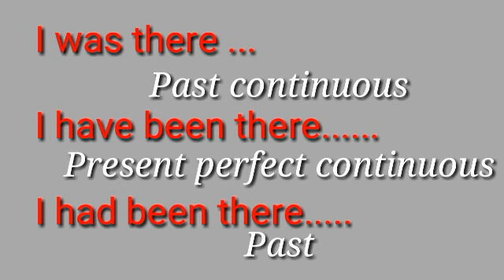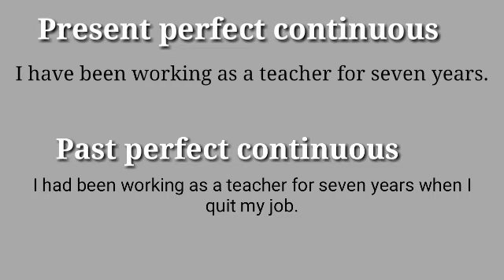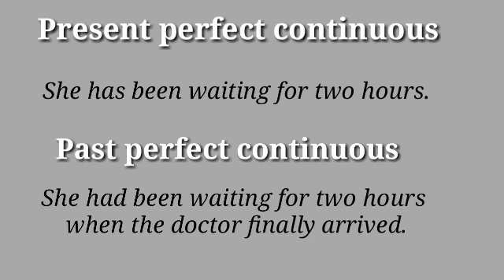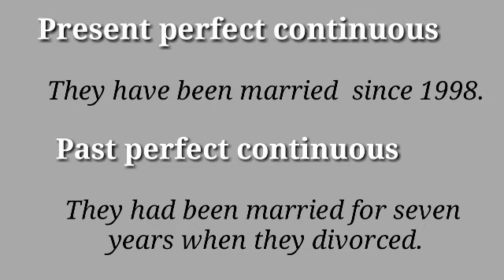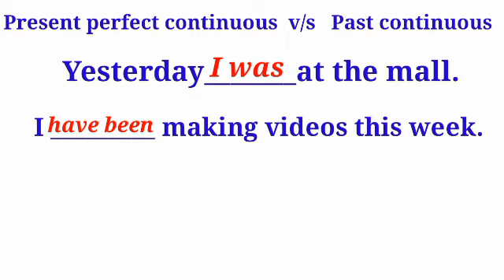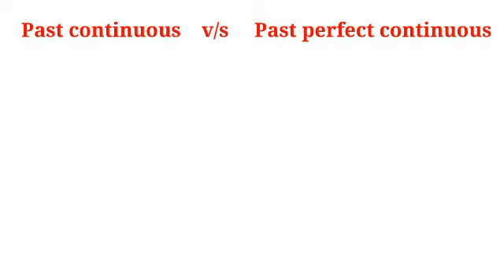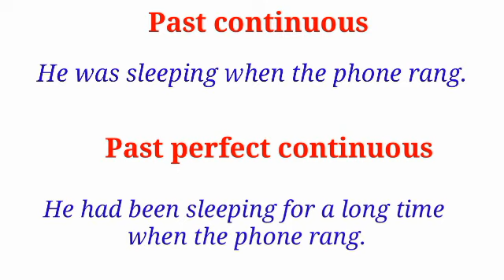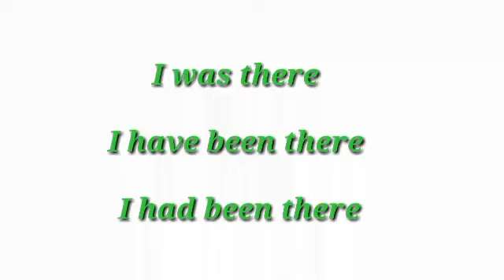Spoken English Class in Malayalam Past continuous,Present perfect continuous,Past perfect continuous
Learn how to use past continuous,Present perfect continuous and Past perfect continuous correctly.